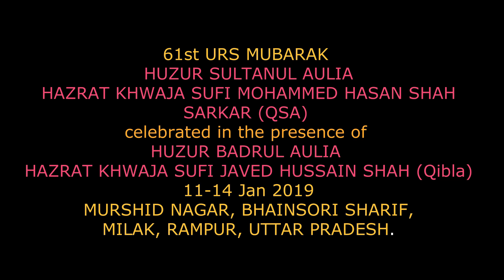Sandal Sharif Kalaam 61st URS MUBARAK HUZUR SULTANUL AULIA SARKAR (QSA)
61st URS MUBARAK HAZRAT KHWAJA SUFI MOHAMMED HASAN SHAH SARKAR (QSA) celebrated in the presence of HUZUR BADRUL AULIA HAZRAT KHWAJA SUFI JAVED HUSSAIN SHAH (Qibla) 11-14 Jan 2019